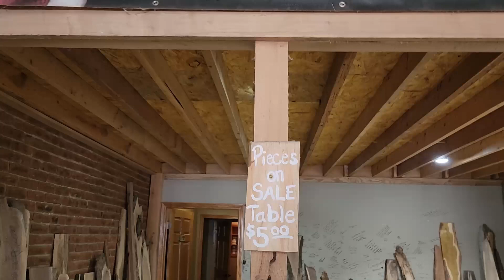The Sights and Sounds of the 2nd Annual Sawdust Festival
Belt Sander Racing starts at 2:30
These are the sights and sounds of the 2023 2nd Annual Sawdust Festival in King City, MO. @MillersRusticSawmillLife